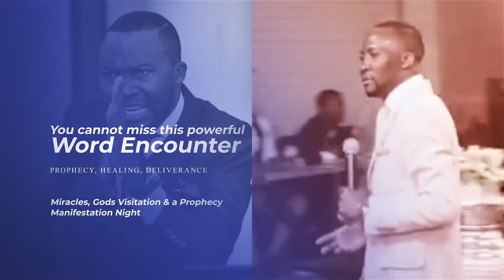Prophet Justice Hara will be at Zomba ECG this Friday 2nd October 2020 | JESUS the GAMECHANGER NIGHT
Snr Prophet Justice Hara will be at Zomba ECG this Friday 2nd October 2020 | JESUS the GAMECHANGER Night